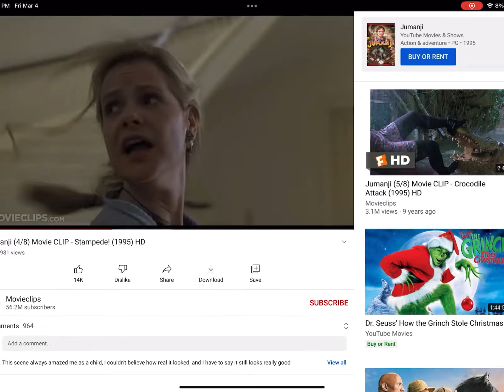Caillou in jumanji